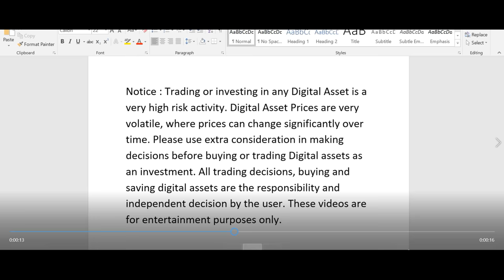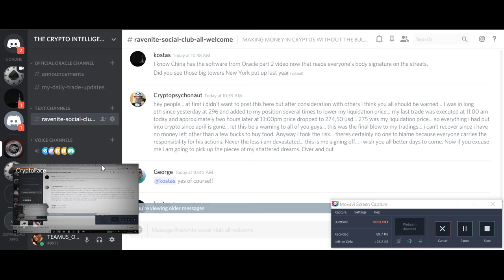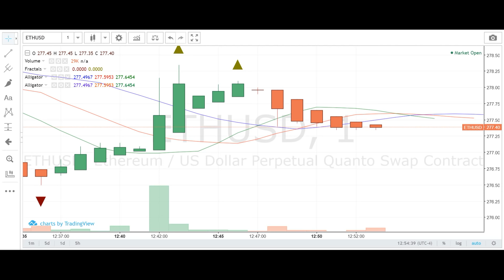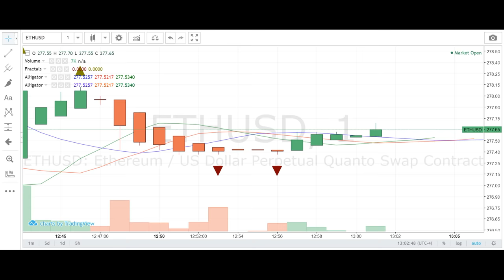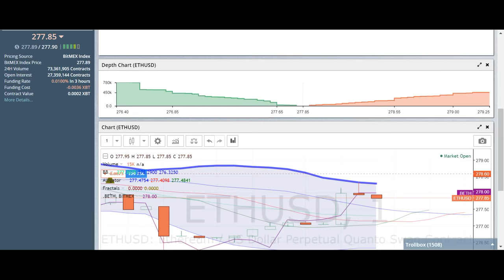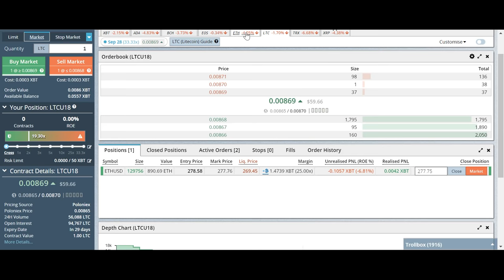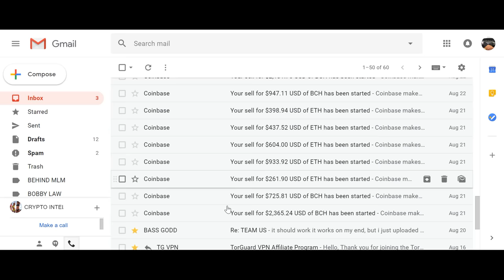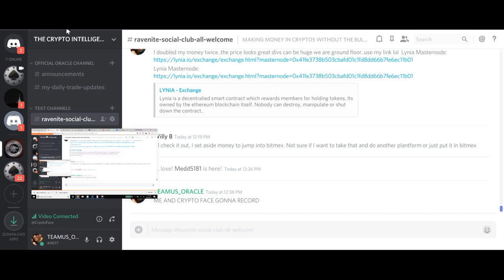Crypto Face Vs Oracle: Bitmex, Consultations, Core Trading Real?